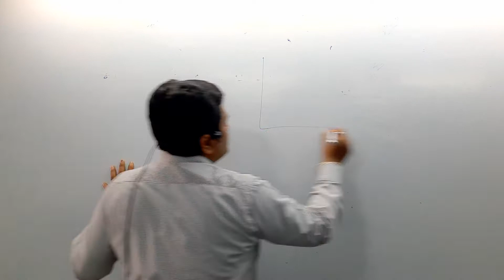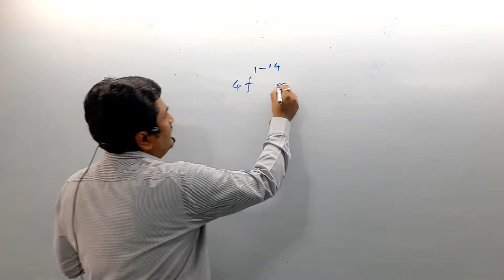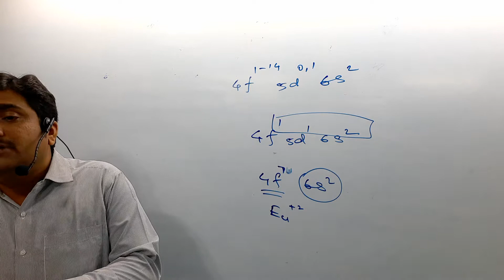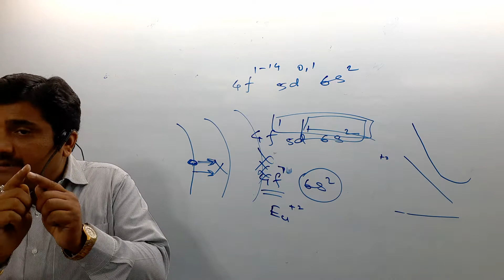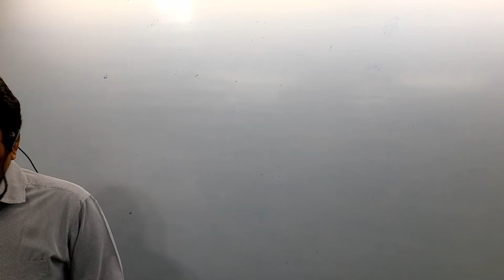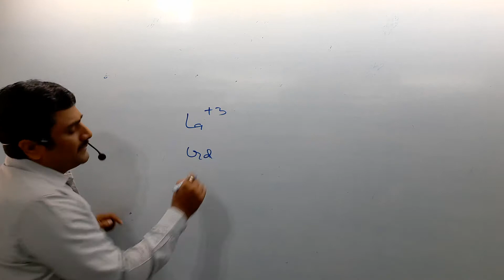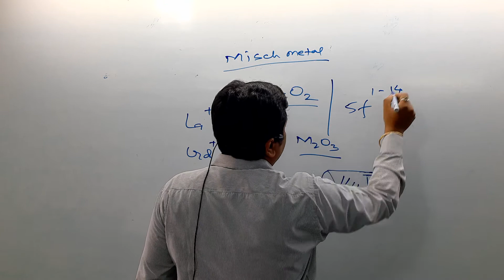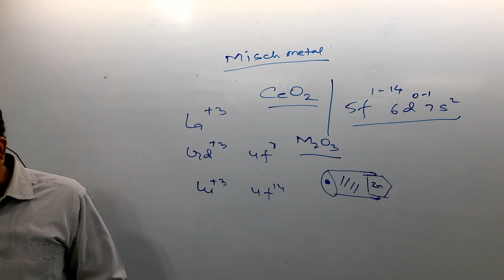L8 d and f block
madan sir ntpl